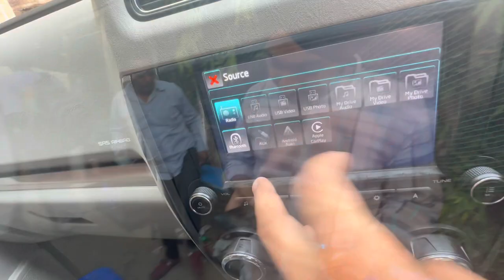New look car di | 26 inchi crom frist scorpio | new vlog | sahibvlogs